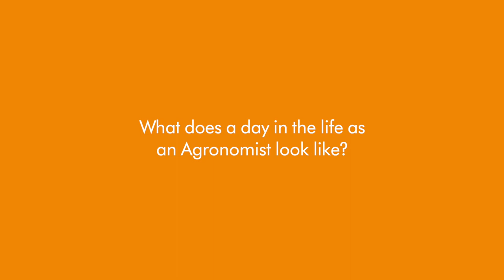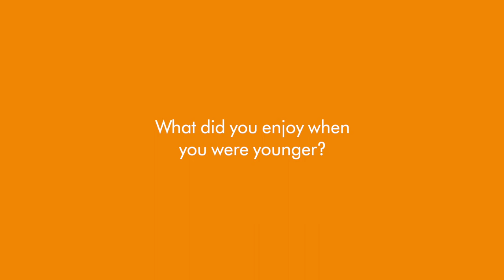Meet the Farmers: Agronomist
This video supports with our Engineering Solutions: The Future of Farming educational resource. Meet Lucinda, an Agronomist at Dyson Farming.